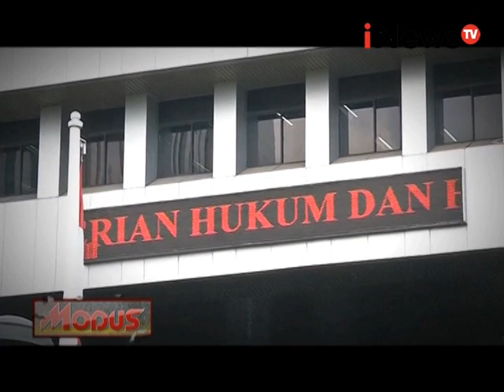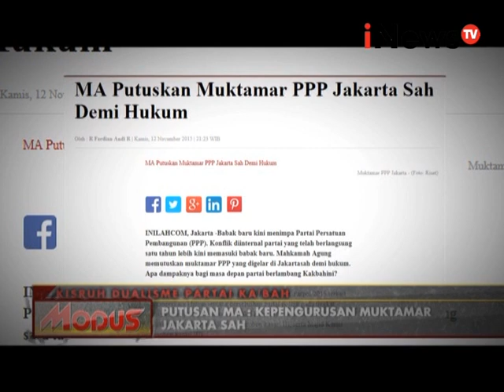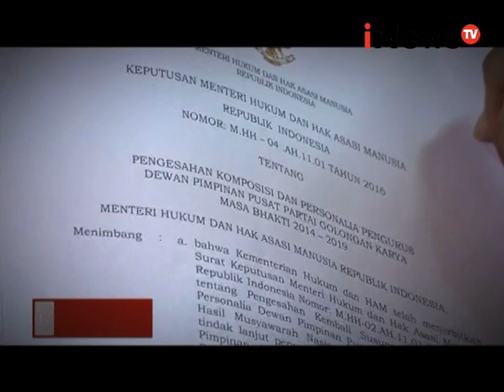Modus Eps 28 : Kisruh Dualisme Partai Ka'bah Segmen 03